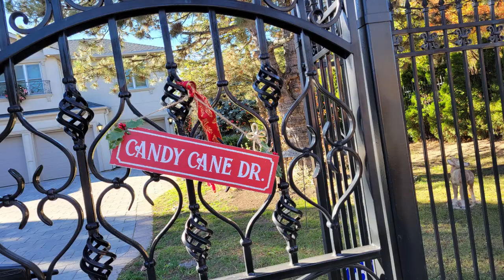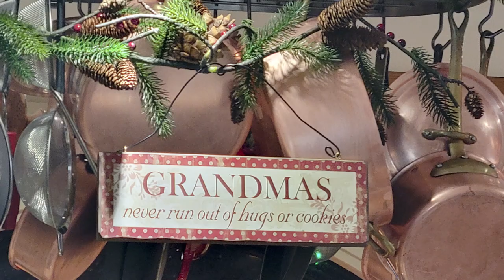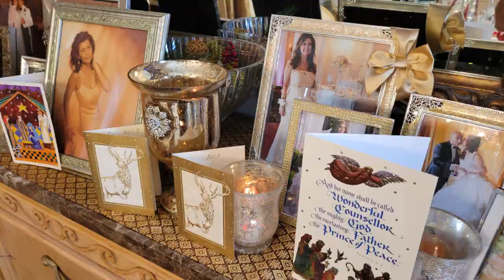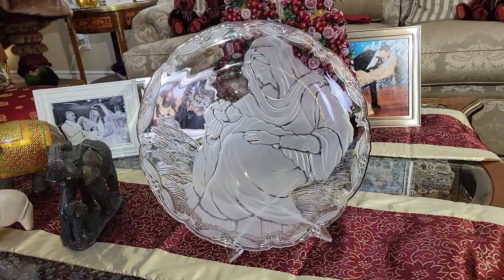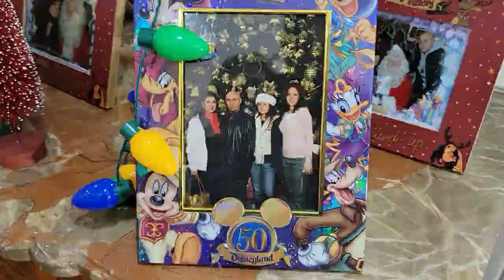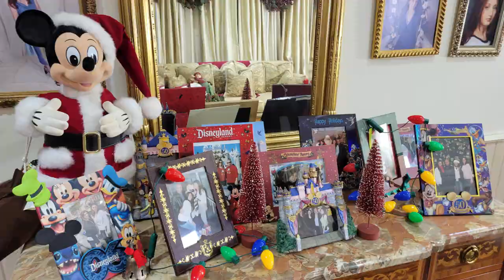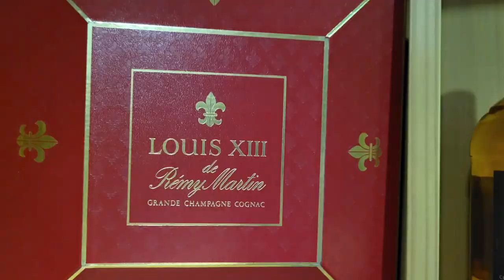Christmas Home Tour 2022🎄By Caterina🎄Thank You Lorenzo&Sarafina—Pupa🎅picked up the letters 🎫